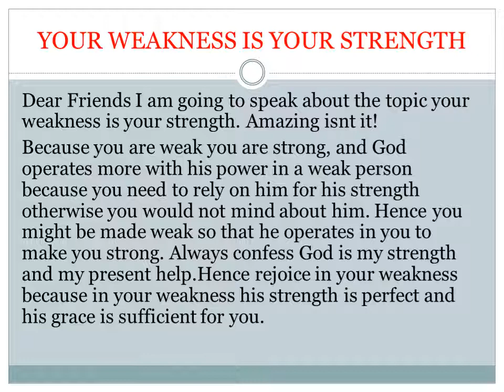YOUR WEAKNESS IS YOUR STRENGTH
YOUR WEAKNESS IS YOUR STRENGTH WRITTEN AND READ BY KINGSLY